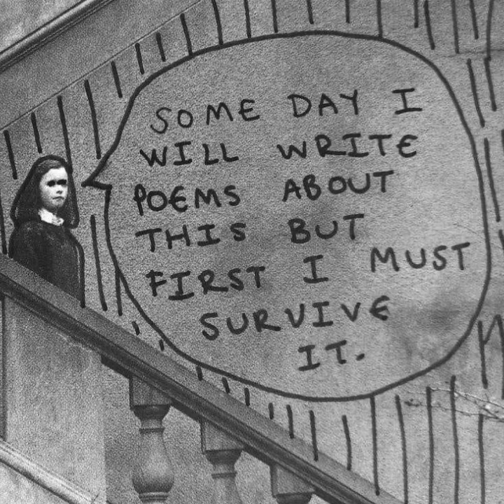Moonshine and big bowls